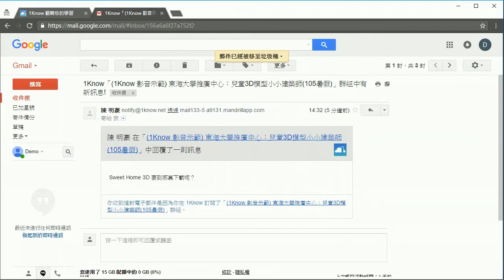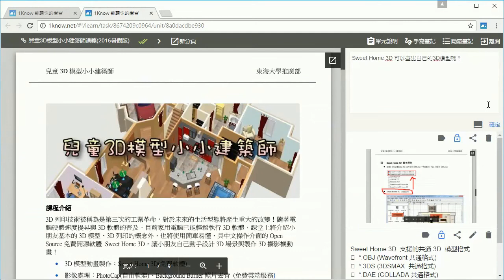07：學生學習篇：老師，我有問題！